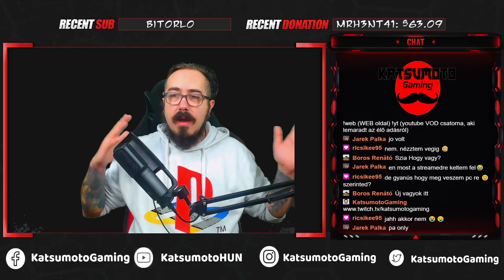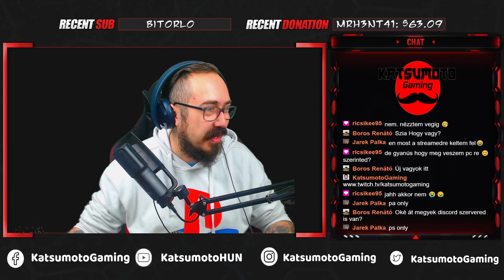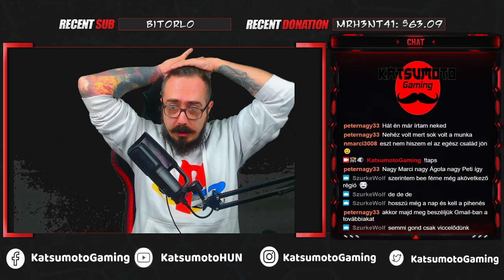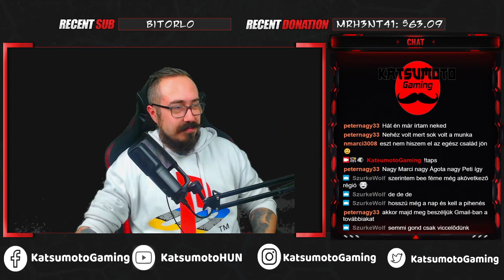Új világ vár ránk Jotunheim | Assassin's Creed: Valhalla | (PS5/PS4) #9 - 12.04.